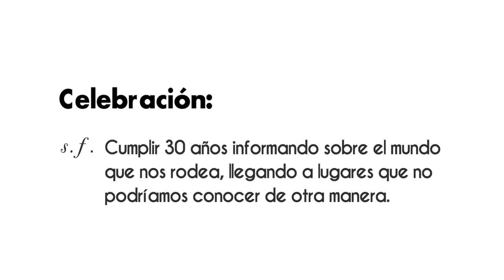RicardoSalinas “Gracias a BenjamínSalinas TVAzteca seguirá siendo un referente en México”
Ricardo Salinas “Gracias a Benjamín Salinas TV Azteca seguirá siendo un referente en México” VértigoPolítico ¡Disponible ahora! Animación: Sergio Perezgrovas Iliana Tona